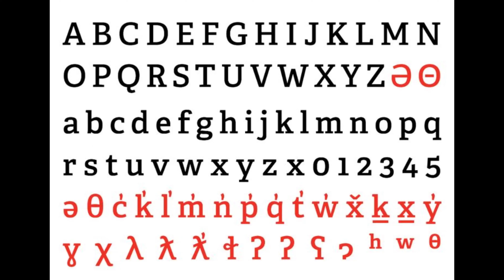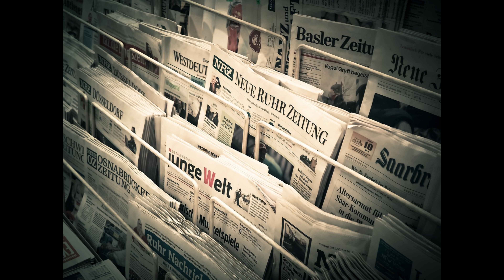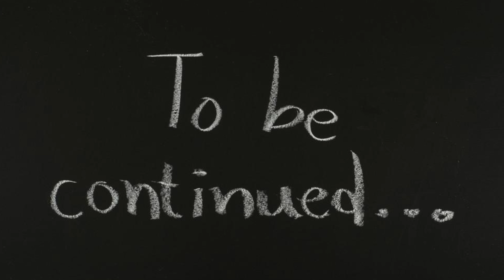Mais d’où viens le BIG FOOT ???